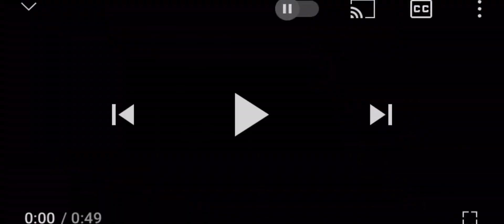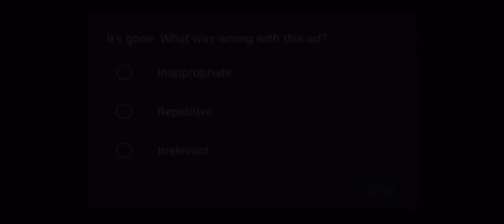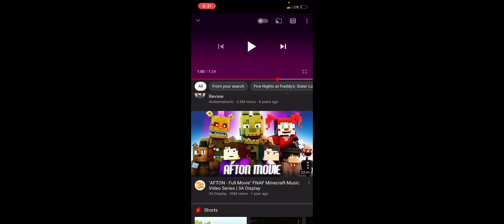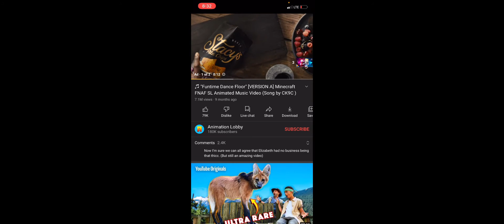Rodan watches cringe fnaf videos